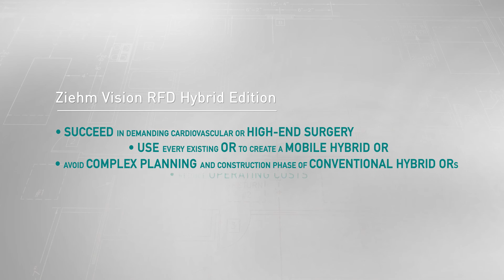Plug in and start hybrid!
With its easy set-up and reduced operating costs the Ziehm Vision RFD Hybrid Edition helps you to stay efficient, flexible and competitive. See how fast you can start going hybrid with a mobile C-arm.